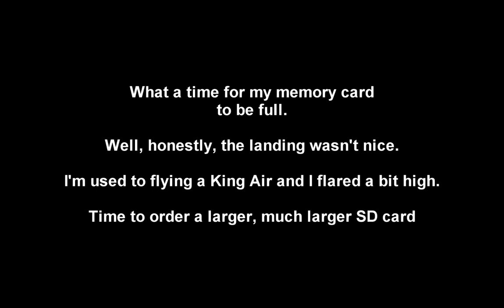Citation I Landing and Taking Off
Cessna Citation I landing at Jackson and then taking off, returning back to San Antonio